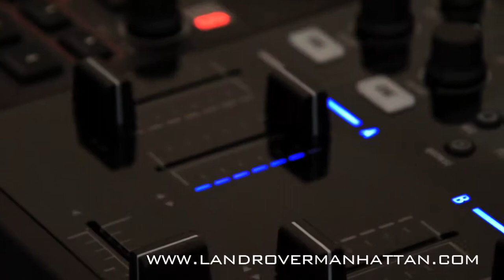LRM wins Cup in the Kings Polo Classic with Nacho Figueras & Range Rover Evoque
Land Rover Manhattan played against the Yellow Cab Polo team in the Kings Polo Classic on Sunday, August 21, 2011.  WE WON the Gotham-Philadelphia Style Cup on that day by way of a Polo Shoot-out.  The actual match was unable to be played because of the weather and the shoot out was put in space.  International Polo Star & Ralph Lauren Model, Nacho Figueras, #2 on the Black Watch Polo team, guest played with the Yellow Cab team.  Land Rover Manhattan Sponsored the VIP Hospitality Tent and the Kings Polo Classic's VIP transportation to and from Bucks Mill Park in Colts Neck, NJ. ) Music credit to follow, waiting for name of artist.